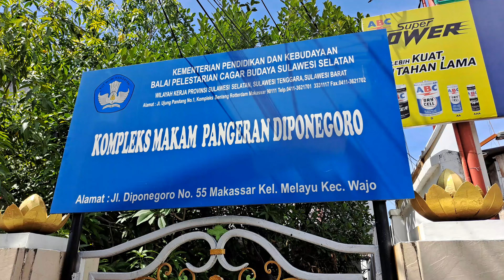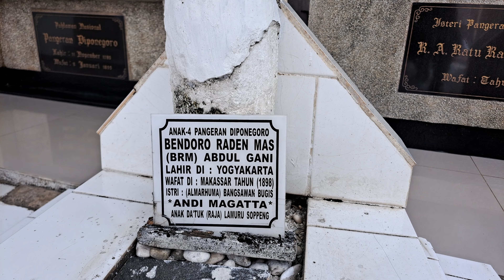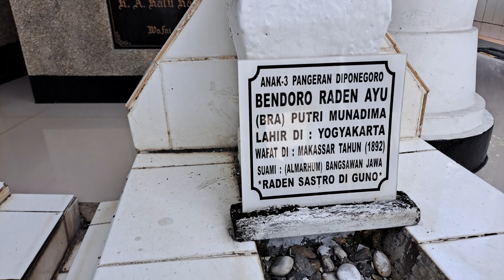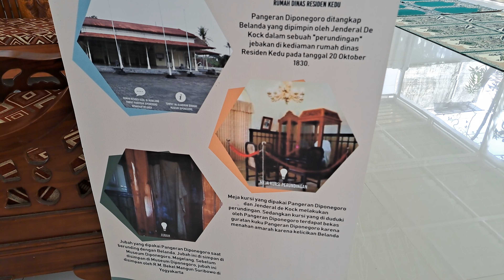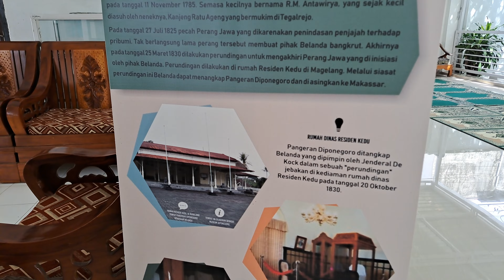Makam Pahlawan Nasional PANGERAN DIPONEGORO di Makassar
Makam Pahlawan Nasional Pangeran Diponegoro beserta isteri RA Rayu Ratna Ningsi, anak, cucu dan kerabat
berlokasi di Jalan Pangeran Diponegoro Makassar.

Lahir Yogyakarta 11 November 1785
wafat Makassar 08 Januari 1855

bergelar Bendara Pangeran Harya Dipanegara
nama asli Bendara Raden Mas Mustahar
nama Islam Abdul Hamid
nama lain Raden Mas Antawirya

adalah Putera dari Sri Sultan Hamengkubuwono III.

disamping beliau, kuburan isterinya
RA Ratu Ratna Ningsih
wafat 1865

kuburan anak
1. Bendoro Raden Mas BRM Abdul Rahman
    lahir Yogyakarta
    wafat Makassar 1882
2. BRM Abdul Rahim
    lahir Yogyakarta
    wafat Makassar 1870
3. Bendoro Raden Ayu BRA Putri Munadima
    lahir Yogyakarta
    wafat Makassar 1892
4. BRM Abdul Gani
    lahir Yogyakarta
    wafat Makassar 1898
5. BRM Abdul Rajab
    lahir Yogyakarta
    wafat Makassar 1891
6. BRM Abdul Gafur
    lahir Yogyakarta
    wafat Makassar 1888

Cucu
1. RA Fatimah Dg Karra
2. RA Hj Nurbaya
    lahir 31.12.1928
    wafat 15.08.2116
3. RA Zaenna Di Ponegoro
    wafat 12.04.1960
4. RM Sentot Di Ponegoro
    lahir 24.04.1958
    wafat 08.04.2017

Alamat: Jalan Pangeran Diponegoro.
bisa diakses dari Jalan Nusantara, Jalan Sangir, Jalan dr Wahidin Sudirohusodo (jalan Irian)
Makassar
Ahad 13 November 2022
jam 13.53